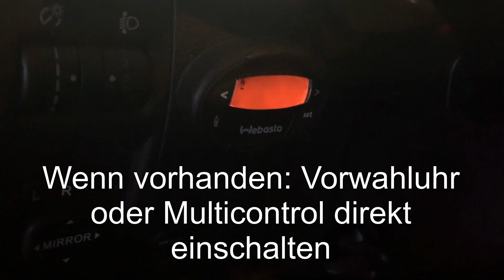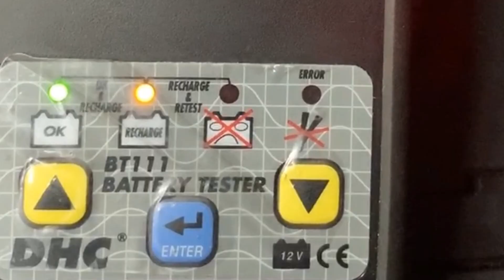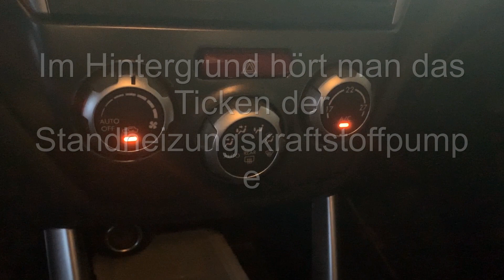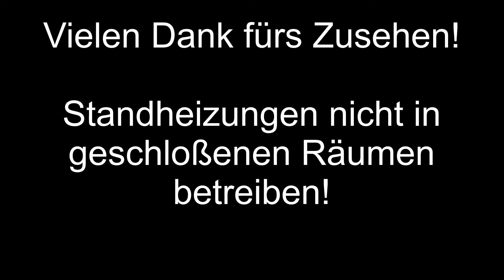Standheizung Webasto heizt nicht, ohne Funktion - Kurze Überprüfung, Quick Tipps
In diesen Video gebe ich einen kurzen Einblick in die erste Überprüfung einer Standheizung. Die Tipps erfolgen auf eigene Erfahrungen und sollten nur von Personen mit technischen Kenntnissen durchgeführt werden.
Für Fehler bei der Durchführung übernehme ich keine Haftung.

Oft ist die Ursache nur eine leere Fernbedienungsbatterie und könnte schnell behoben sein.
In den meisten Fällen, sollte man aber eine Werkstatt zu Rate ziehen!
Es hilft aber auch schon für die Diagnose, wenn man den Mechaniker mitteilt das in letzter Zeit die Starterbatterie schon gelegentlich geladen werden musste.